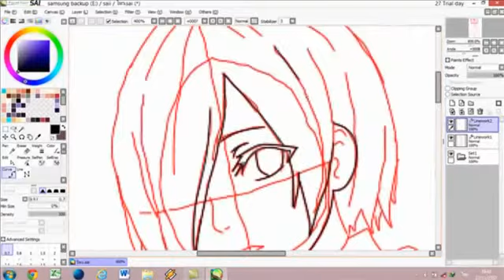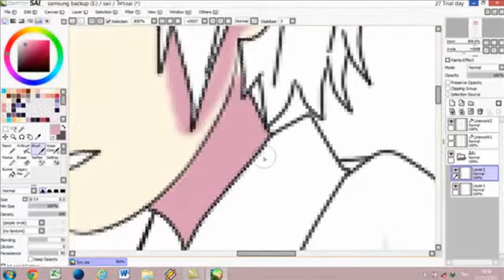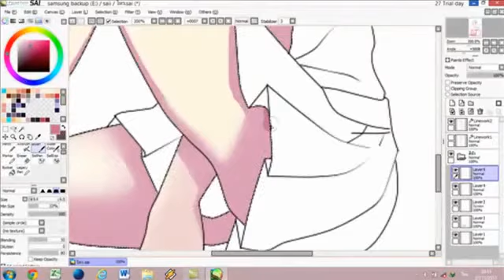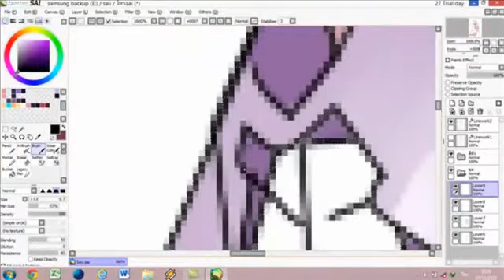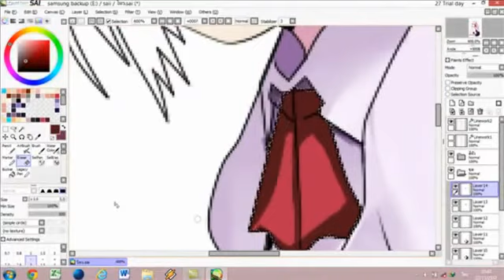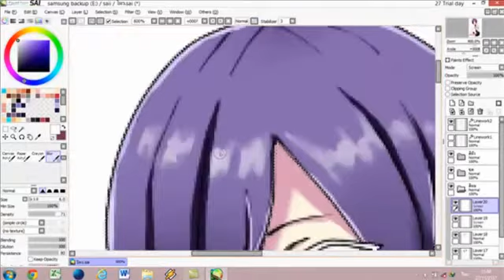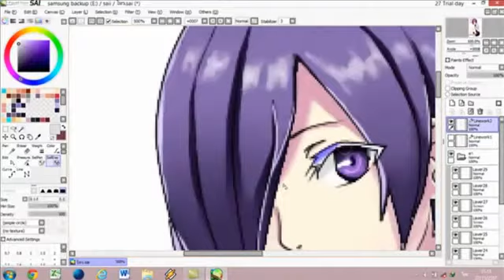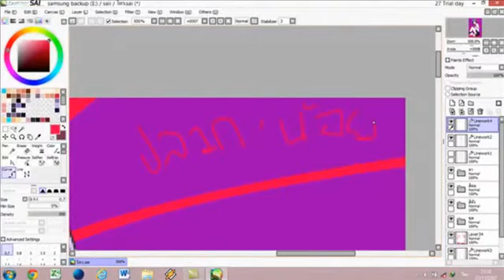Paint Tool SAI ''Touka'' [Speed Paint/เมาส์หนู]